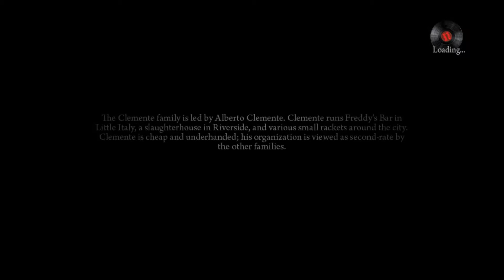MAFIA II DEFINITIVE EDITION Walkthrough Part 4 - TIME WELL SPENT - HIGH SETTINGS PC [1080pHD 60FPS]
Mafia 2 Walkthrough Part 4 and until the last part will include the full Mafia 2 Gameplay on PC. This Mafia 2 Gameplay is recorded in 1080p 60FPS on PC using ShadowPlay and will include the full game, all endings and all boss fights.